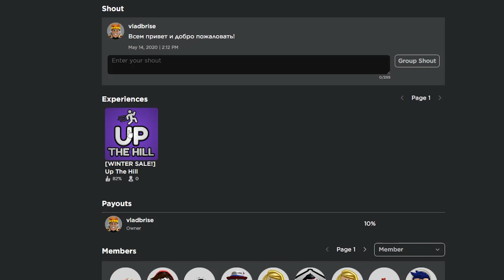Агентство ЗАХВАТИЛО Брукхейвен РП Роблокс! Страшная история Агентства в Brookhaven RP Roblox